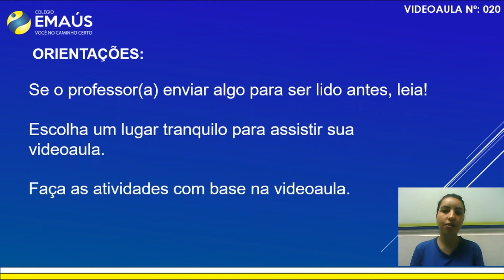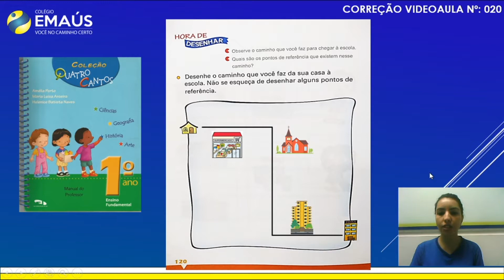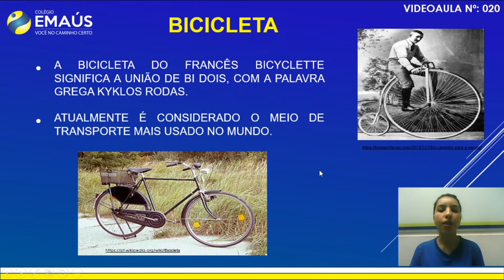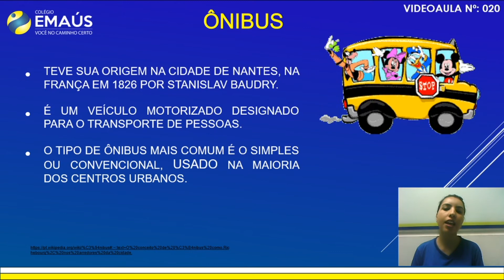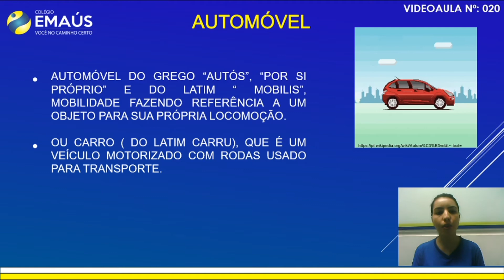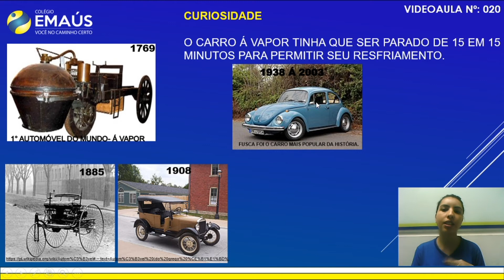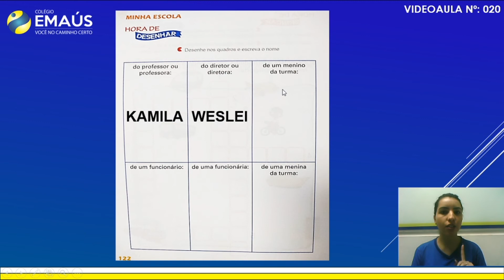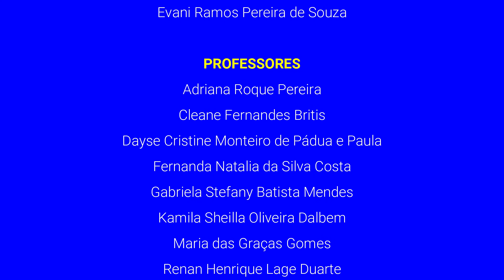1º ANO_SEMANA 010_VID020_GEOGRAFIA